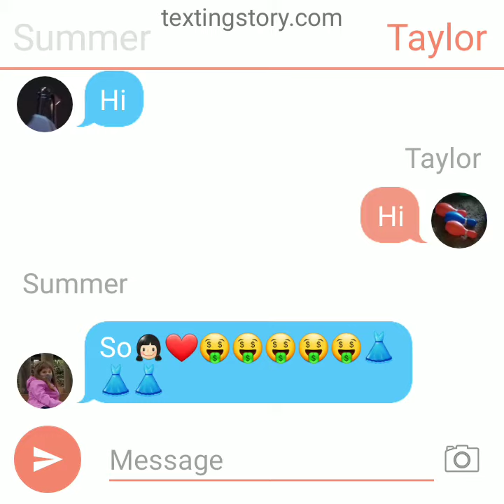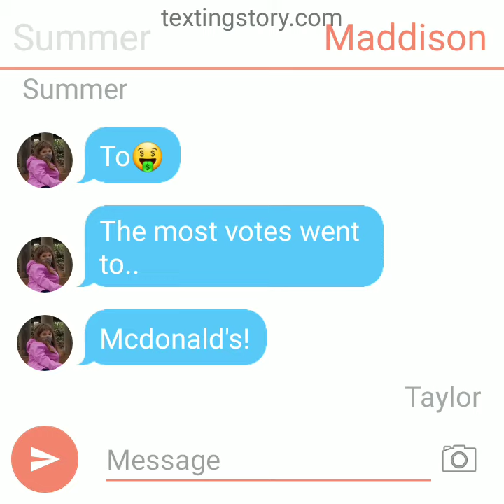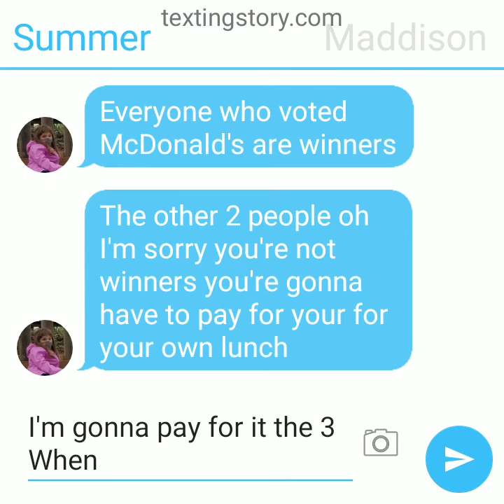Girls group day 5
A funny text chat movie.